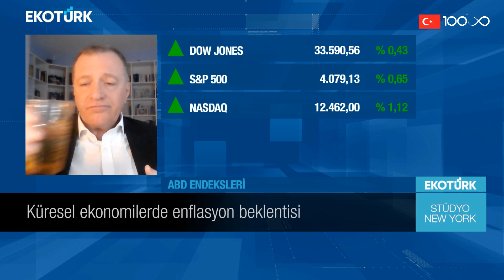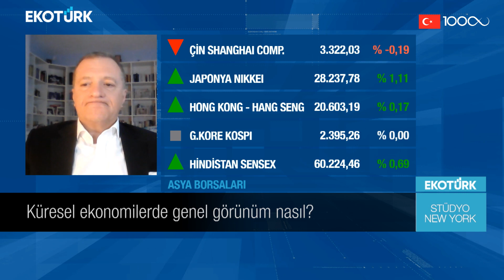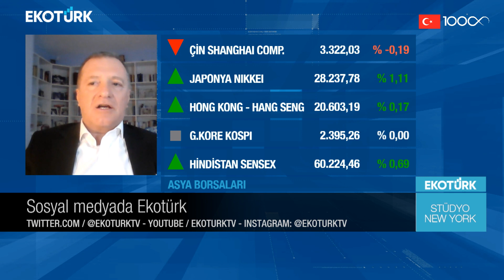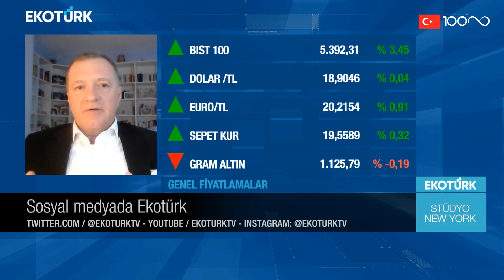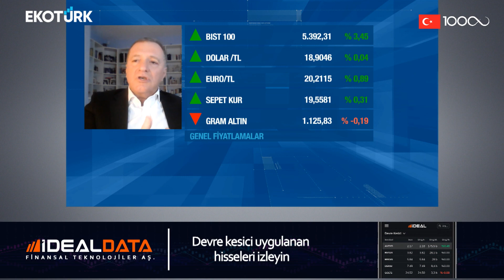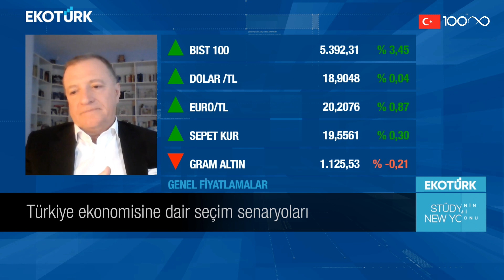Stüdyo New York | Dr. Fatih Anıl | Özlem Karakullukçu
Stüdyo New York'ta Özlem Karakullukçu'nun konuğu, Dr. Fatih Anıl oldu.